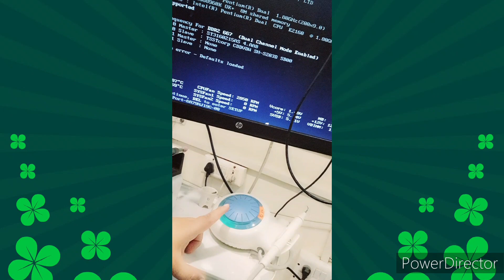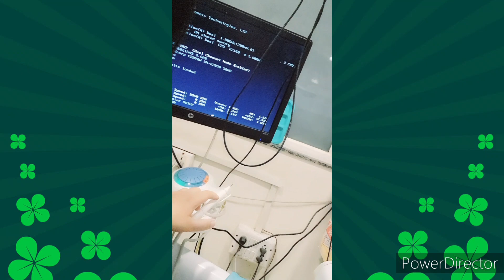दांतो से तंबाकू,गुटखा के दाग कैसे साफ करें घर पर ही| tobacco teeth stain removl home remedis, cost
दांतो से तंबाकू,गुटखा के दाग कैसे साफ करें घर पर ही|   tobacco teeth stain removl home remedis, cost in india
दांतो से तंबाकू,गुटखा के दाग कैसे साफ करें घर पर ही| तंबाकू,गुटका,Smokin के दाग हटाने के घरेलू उपाय @smile openly with Dr poonam
इस वीडियो में मैंने बताया है कि अगर अब धूम्रपान और तंबाकू का सेवन करते हैं तो आपके दाद कालीन लाल पूरे हो जाते हैं जैसे कि डेंटिस्ट अपने मशीनों के द्वारा साफ कर देते हैं. डेंटल क्लीनिक अवश्य जाएं अपने दांतो को साफ कराएं अधिक सुंदर सी मुस्कान पाए.. गुटखा पान मसाला वीडियो इन सब में बहुत मात्रा में निकोटिन रहता है जो हमारे मुंह के और शरीर के लिए हानिकारक होता है जल्द से जल्द इसे छोड़ने की कोशिश करें.. मेरी वीडियोस को अगर थोड़ा भी आप पसंद करते हैं तो लाइक करें शेयर करें सब्सक्राइब करें.

gutkakedaagdantsehataye#tobaccosatinsremoval#tambakugutkadaagdaantsehataye#teethcleaning

गुटखा के दाग
तंबाकू गुटखा पान मसाला के दाग दांत से कैसे हटाए
तंबाकू गुटखा पान मसाला के दाग दांत से कैसे निकालें
गुटखा तंबाकू पान मसाला के दाग दांत से कैसे साफ करें
गुटखा के दाग
दांत का कालापन कैसे हटाए
दांत का पीलापन कैसे हटाए इलाज
दांत दांत की सफाई कैसे करते हैं
दांत की सफाई घरेलू उपाय
तंबाकू पान मसाला गुटखा के दाग कैसे मिटाएं
tobacco stains removal on teeth removal
tobacco stains teeth cleaning
tobacco stains out yellow teeth
tobacco stains on teeth
tobacco stains removal
teeth cleaning by doctor
teeth whitening
teeth whitening Home remedy
teeth ka Mala pan kaise hataye
teeth ka pilapan kaise hataye
daant ka kalapan kaise hataye
daant ki safai
tambaku gutka chodne ke upay
daant par se gutka ke daag kaise hataye
daant par se daag kaise dur kare
how to remove stains on teeth
stains on teeth by smoking
stains on teeth by gutka
pan gutka ke daag kaise saag honge
how to clean stained teeth
daant se daag kaise nikalte hai
teeth yellow se white kaise kare
home remedy to back stained teeth
गुटका तंबाकू की आदत कैसे छोड़े
shwetz health studio
disha k prajapati

tamabku gutka chodne k upay

gutkakedaagdantsehataye#tobaccosatinsremoval#tambakugutkadaagdaantsehataye#teethcleaning

गुटखा के दाग
gutka teeth cleaning  at dentist
गुटखा के दाग
tobacco stains removal
teeth whitening
daant ki safai
shwetz health studio
disha k prajapati